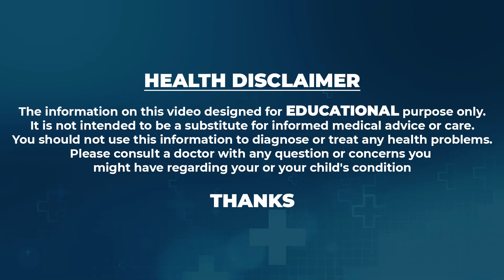Dr.Shravya about PCOS Solution || PCOS Symptoms and Treatment || Ferty9 Hospitals || IVF || SumanTV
Watch►Dr.Shravya about PCOS Solution || PCOS Symptoms and Treatment || Ferty9 Hospitals || IVF || SumanTV